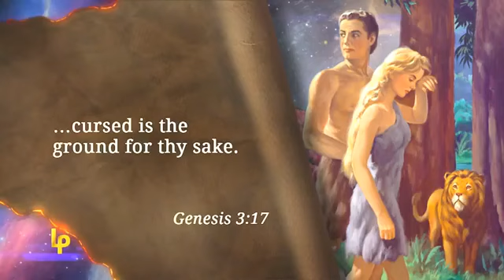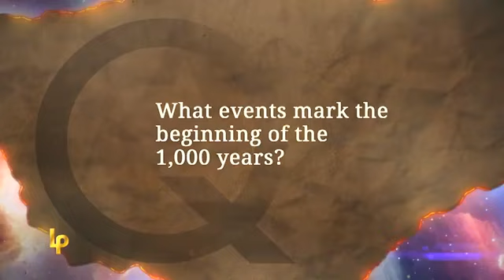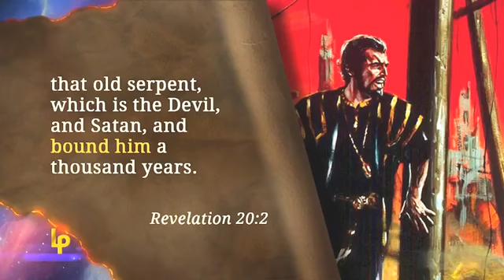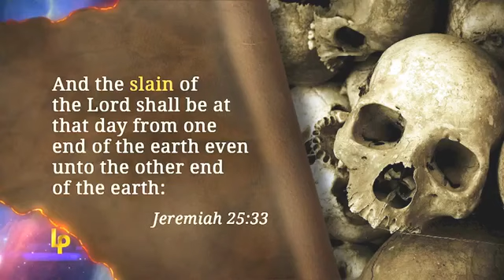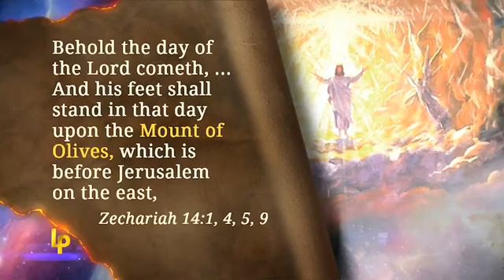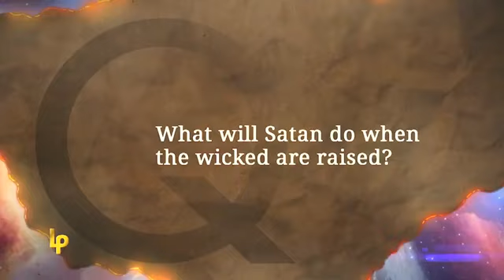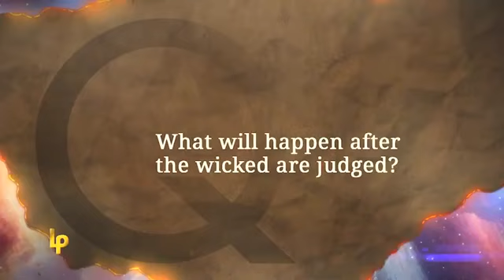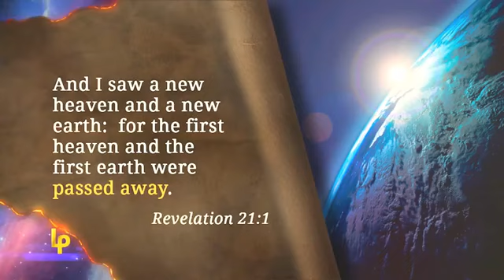Landmarks of Prophecy ~ Ep5 ~ The Devil's Dungeon by Doug Batchelor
The Loud Cry re-presents the next episode in the 20 part series "Landmarks of Prophecy" from the Amazing Facts Ministries by Pastor Doug Batchelor.

Ep5: "The Devil's Dungeon"

With thanks to Amazing Facts for permitting the redistribution of this material via The Loud Cry on rumble and via The Loud Cry on YouTube.